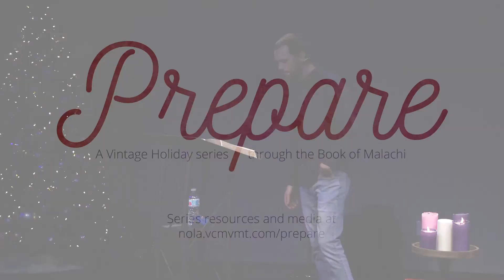God Wins in the End!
As we prepare for the Lord, we must remember that God wins in the end and we will have eternal life with Him! Watch as Pastor Matthew reminds us it's worth it to live the righteous life.